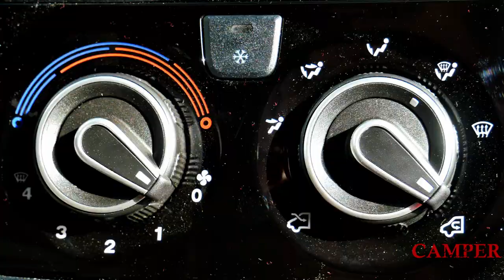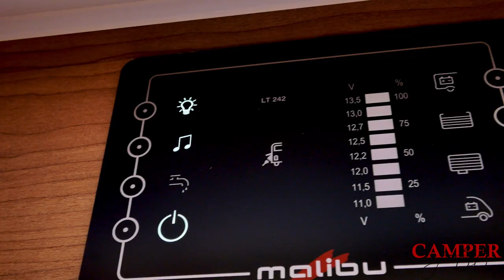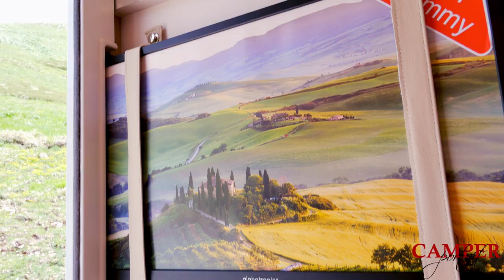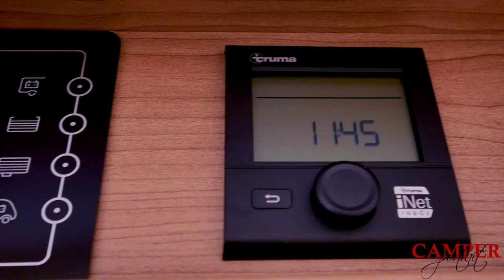Malibu T440 QB - Camper Portrait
Oggi vi portiamo con noi nel nuovo semintegrale Malibu T440QB una interessante proposta della Conmpact Class della casa tedesca. Lo analizzeremo nei dettagli in un ambiente montano dalla scenografia sorprendente.
Buona Visione

QUESTI SONO ALCUNI ARGOMENTI CHE ABBIAMO TRATTATO E CHE POTREBBERO INTERESSARTI

L'attrezzatura con la quale realizziamo i nostri video:
GoPro Hero: